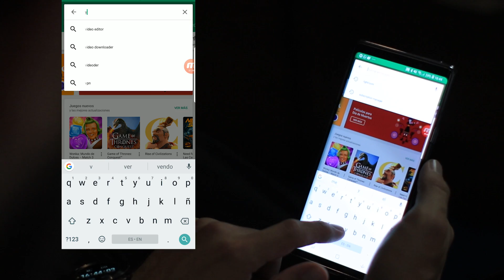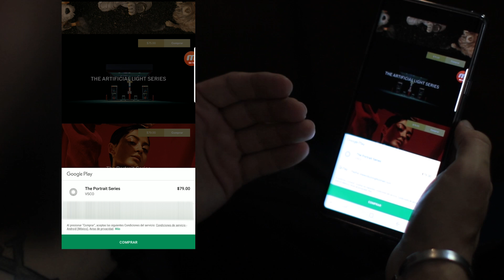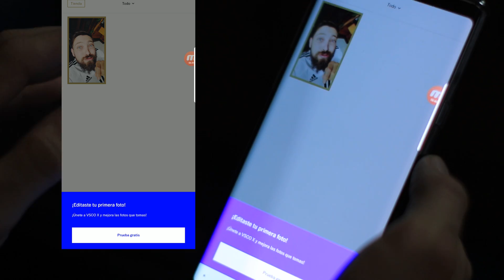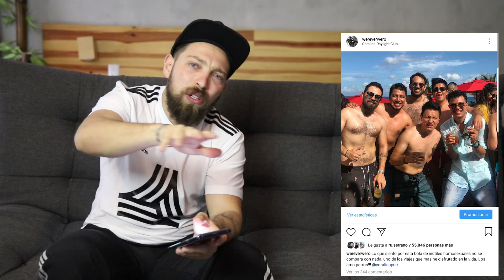Tag de Instagram (Cuál es mi peor foto)